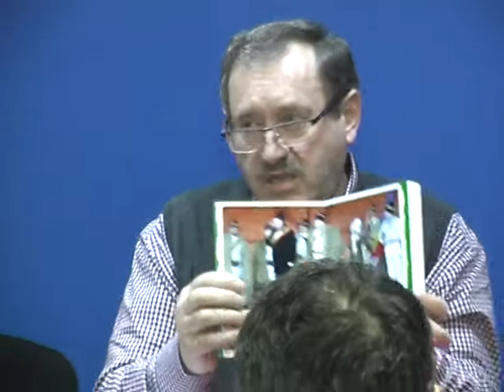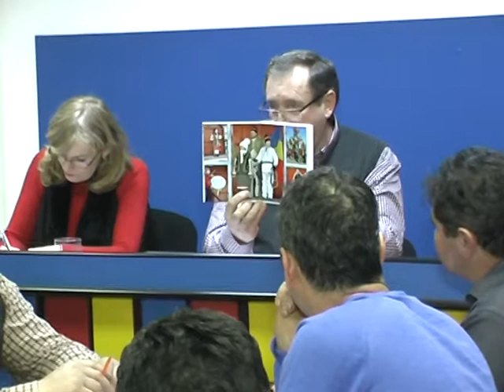LA DOFTEANA Sedinta Consiliului Local din 29 nov FILMARE EXCLUSIV TV ONESTI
LA DOFTEANA, judetul Bacau  Sedinta de  Consiliu  Local din data de 29 noiembrie  FILMATA DE  EXCLUSIV TV ONESTI.Continuarea o găsiţi pe televiziunea Exclusiv TV Oneşti, iar corespondenţele pentru agenţiile de presă naţionale pe Exclusiv TV România !

Cu stimă,
echipa Exclusiv

Vizionare plăcută !